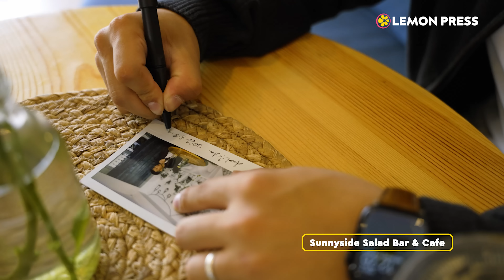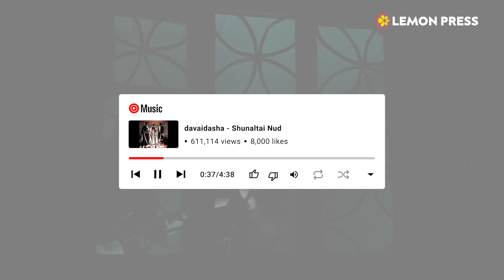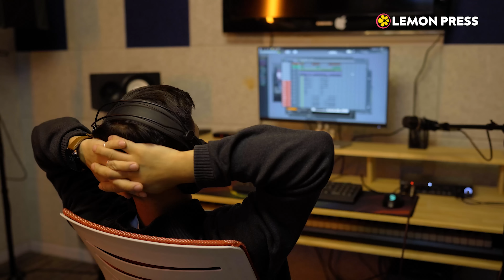Davaidasha: Залуу хүн мөнгөтэй харьцаж сурах хэрэгтэй | Lemonade S3:E6🍋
Шинэ үеийн залуус орлогын эх үүсвэрээ ямар сонирхолтой мэргэжил, хэлбэрээр бүрдүүлж буйг, түүнчлэн тэдний санхүүгээ хэрхэн удирддаг тухай харуулах Lemonade цувралын маань ээлжит дугаарт артист Davaidasha буюу Г.Ариунболд оролцлоо.

Дугаарын хамтрагч - Mbank
Mbank app download Банкны үйлчилгээ хэзээ ч ийм хялбар байгаагүй. Яг одоо аппликейшнээ татаад дансны дугаараа өөрөө зохиож, зээлийн эрхээ шалгаарай
00:00 Эхлэл
01:12 Багадаа ямар хүүхэд байв?
03:06 Дуу хөгжимтэй хэрхэн холбогдсон бэ?
07:34 Davaidasha нэрийн утга
08:42 Дуу бүтэх үйл явц хэрхэн өрнөдөг вэ?
10:15 Дууны үгээ бичихдээ ямар мэдрэмж авдаг вэ?
13:04 Анх удаа тайзан дээр гарахад ямар байсан бэ?
14:59 Орлогын хэдэн эх үүсвэртэй вэ?
15:33 Сард хэдий хэмжээний орлого олдог вэ?
15:47 Олсон мөнгөө юунд зарцуулдаг вэ?
17:02 Нэг клип ямар өртгөөр бүтдэг вэ?
18:03 Санхүүгээ хэрхэн удирддаг вэ?
19:02 Урлагийн хүн байхын давуу болон сул тал?